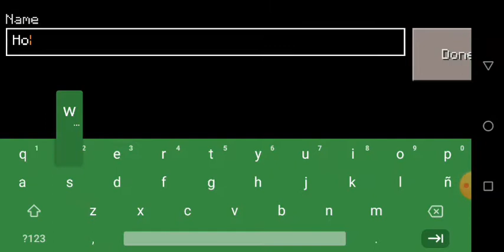How To Make A Tank In Craftsman Building Craft